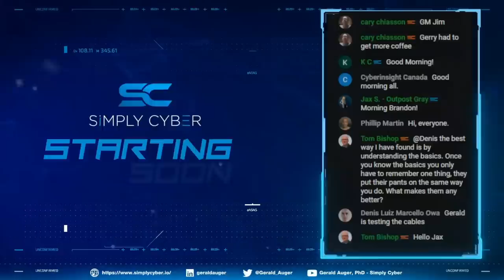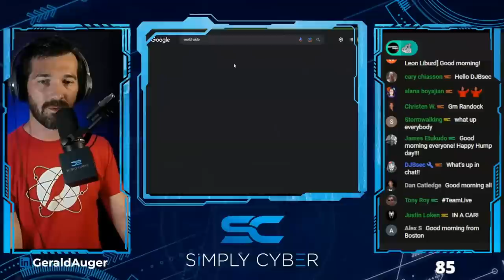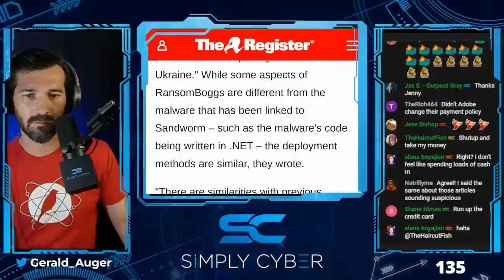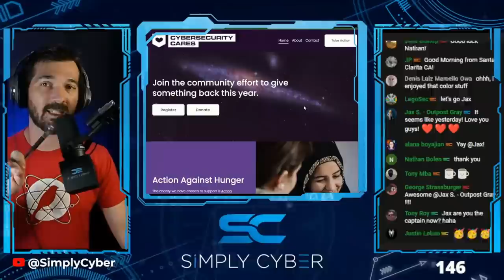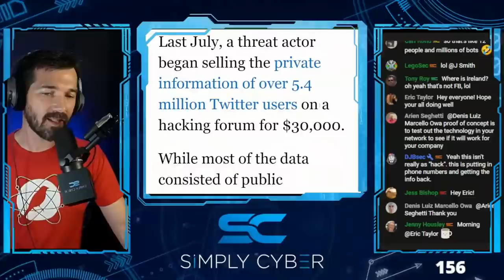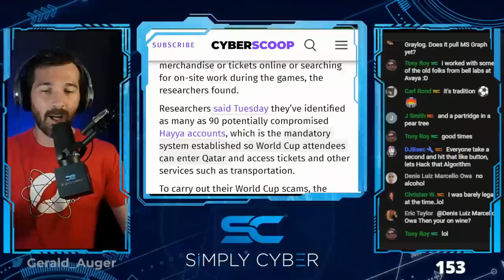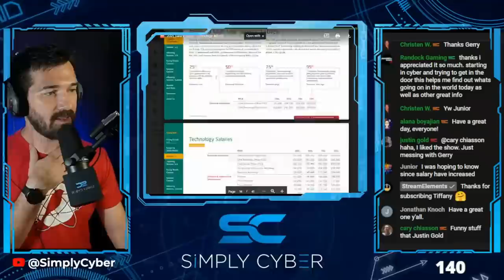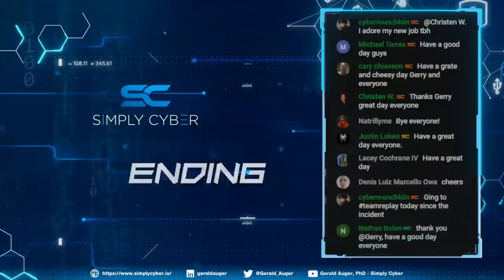🔴 November 30's Top Cyber News NOW! - Ep 251